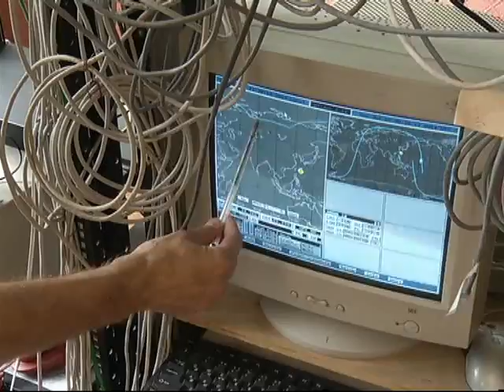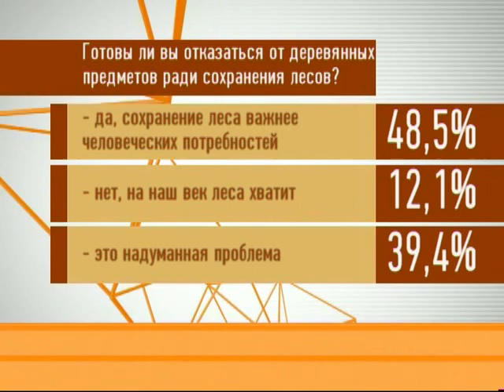18 07 Живые мыcли в интернете - гость программы Александр Онучин директор Института Леса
Режим чрезвычайной ситуации в лесах объявлен на этой неделе сразу в нескольких районах края. Огонь полыхает более чем на 17-ти тысячах гектаров тайги. Пожары и бесконтрольные вырубки уничтожают зелёные лёгкие Сибири. Как вы считаете, хватит ли на наш век леса? Участвуйте в голосовании на сайте ТРК7-точка-ру. Итоги подведём в эту пятницу в программе «Живые мысли». Всю правду о том, существует ли реальная угроза исчезновения тайги - расскажет директор Института леса Александр ОнУчин.